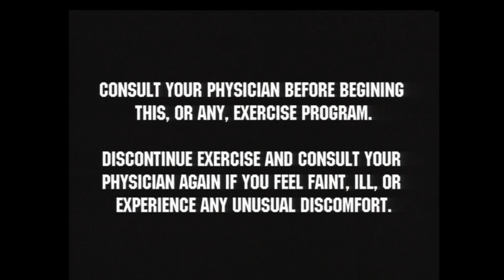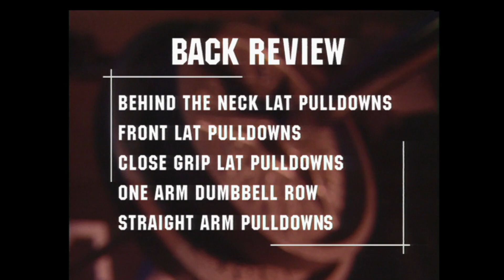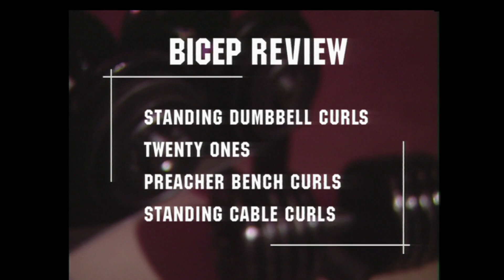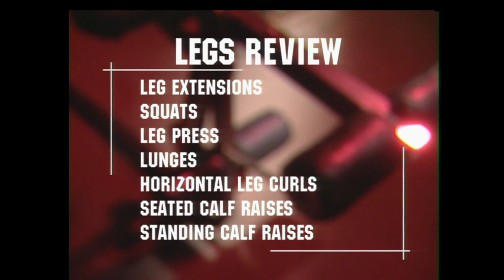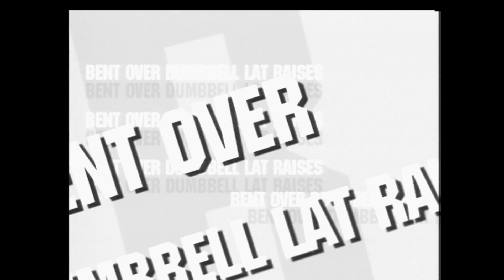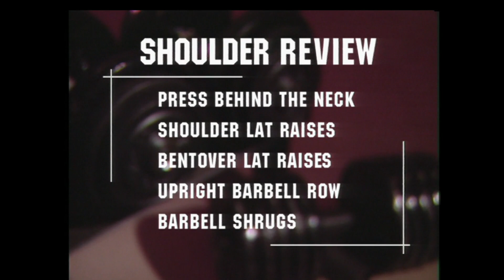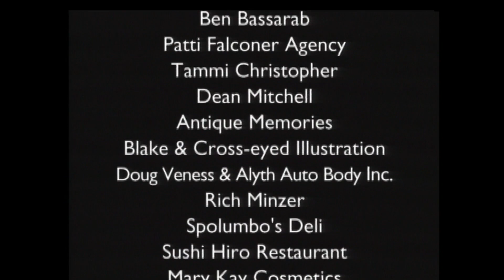The British Bulldog’s Basic Bodybuilder